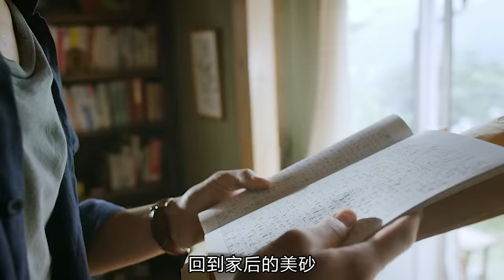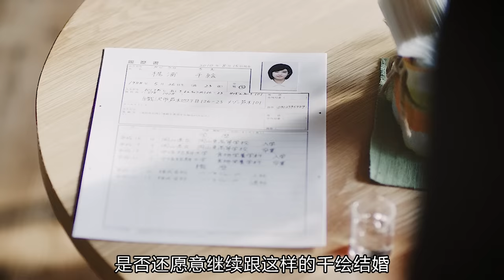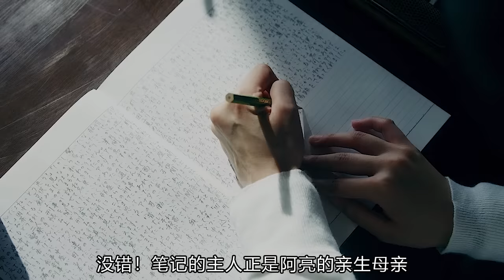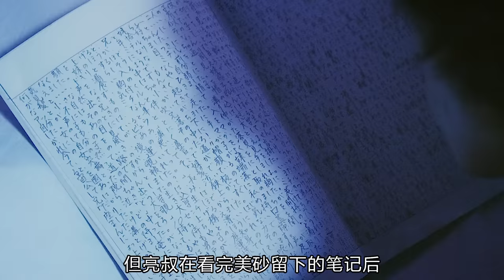变态至极的女性罪案片，内容争议很大，曾横扫多个推理类作品榜单